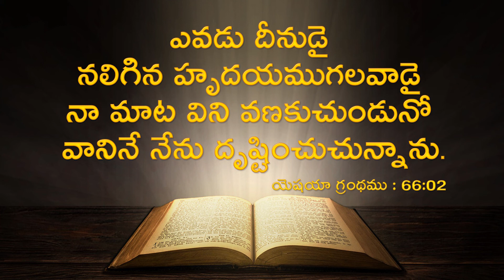Daily Promise || Today’s Promise || Today Gods Promise || By Prabhu Anudina Vagdhanamu